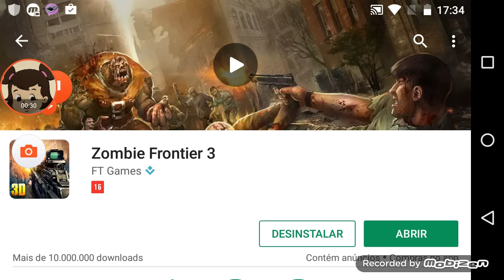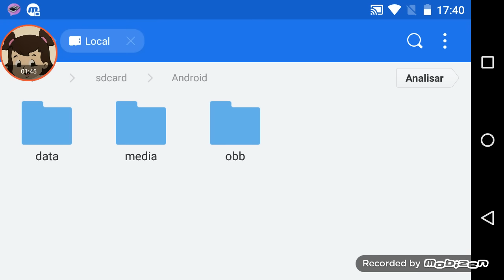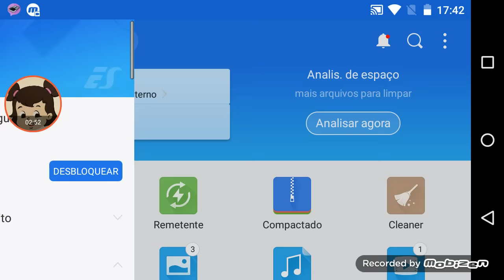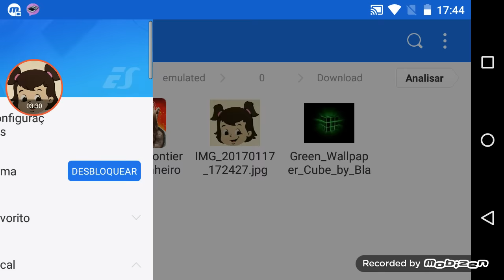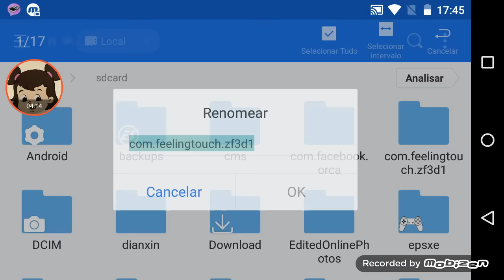Como instalar Zombie Frontier 3 V2.00-Mod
⬛⬛⬛⬛⬛⬛⬛LEIA A DESCRIÇÃO DO VÍDEO ⬛⬛⬛⬛⬛⬛⬛

OLA GALERA BLZ!

O LINK ATUALIZADO ESTÁ NA DESCRIÇÃO DO VÍDEO.

✓ Avalie o Canal Deixando aquele seu Joinha.
✓ Duvidas e Sugestões Deixe nos Comentários.

OBS: ► Por favor, sem palavrões? ◄

OBRIGADO Á TODOS.